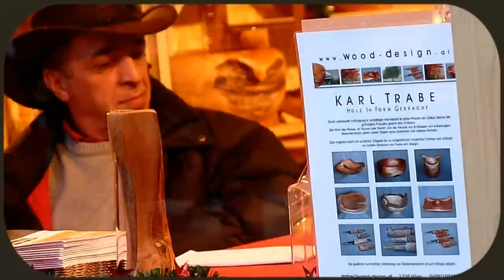Vienna Christmas Market ~ Karl Platz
Some shots of the joyful Christmas Market in Karl Platz, Vienna, right in front of the Karlskirche. there are many stands featuring amazing handcraft in an atmosphere that is inviting for both children and adults.

The Epoque Hotels in Vienna include

The Levante Parliament
The Levante Laudon
The Hollmann Beletage
The Altstadt